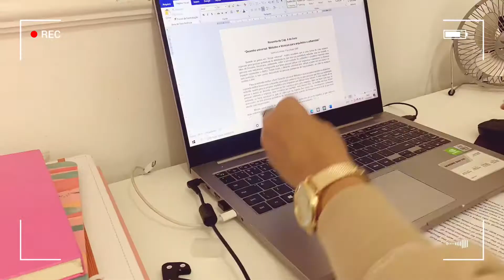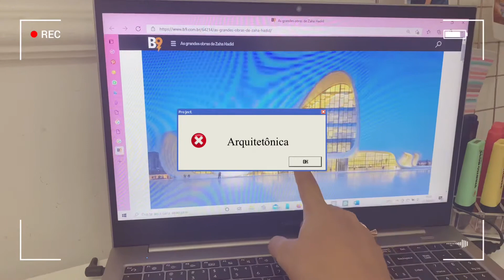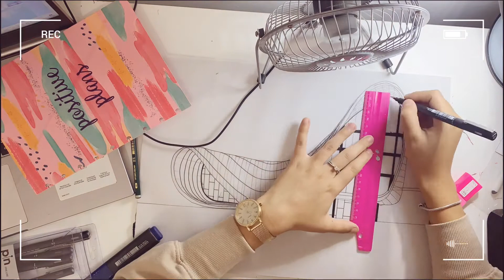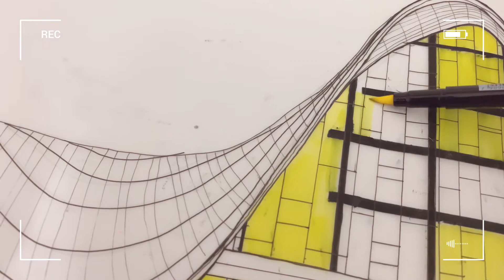Studyvlog| tomando conta do Ralph